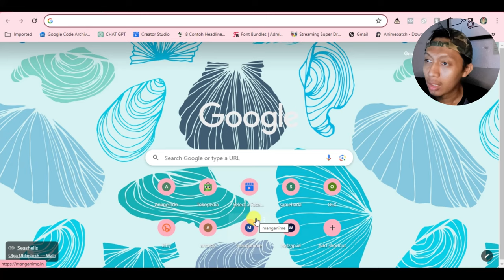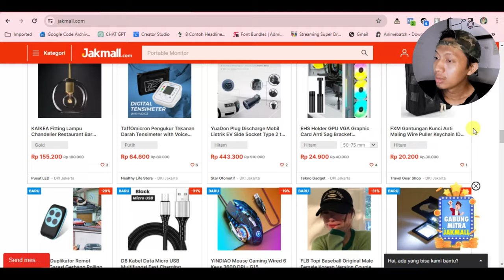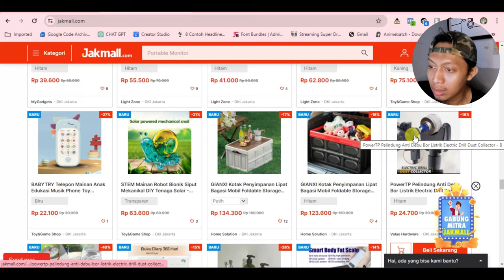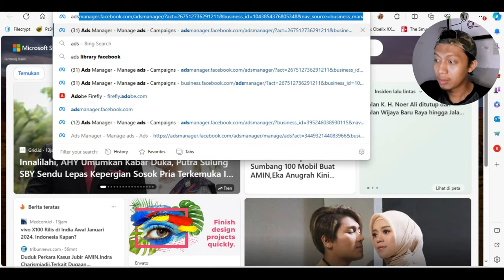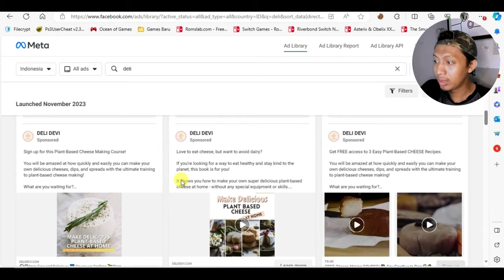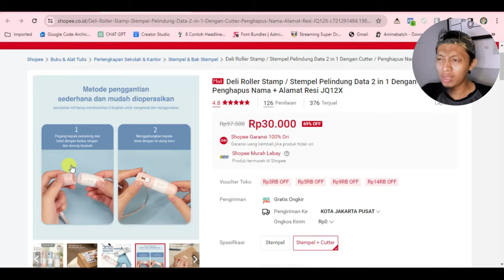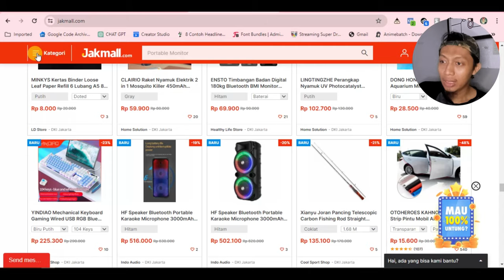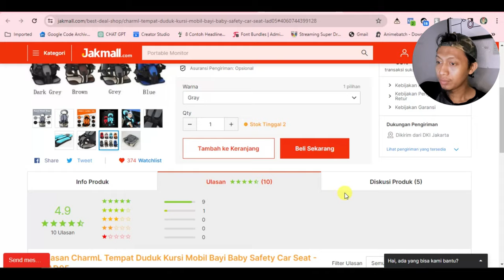Cara Riset Produk Cakep dari NOL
Ikutin, nanti insya allah bisa dah

Terima Kasih.